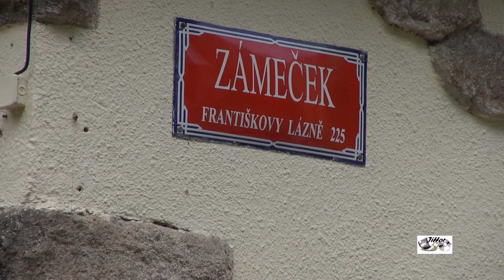Rezidence Zámeček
Františkovy Lázně 2017